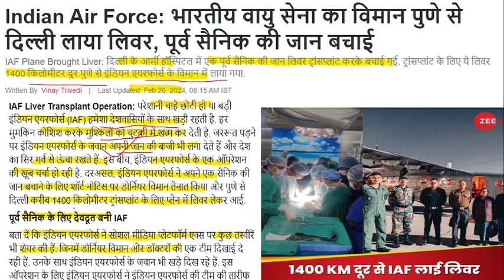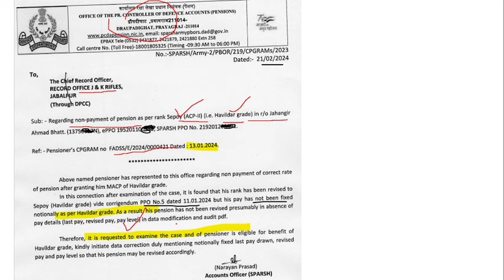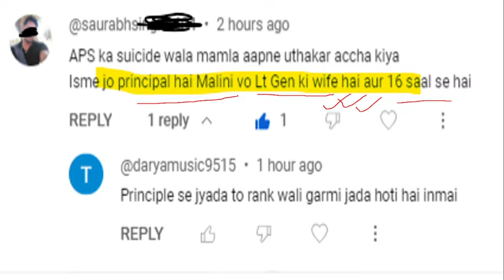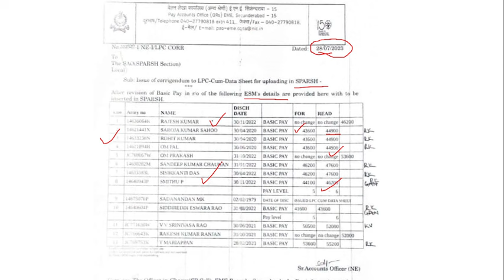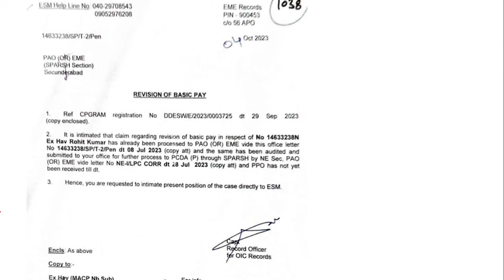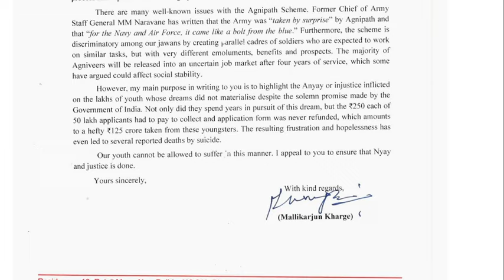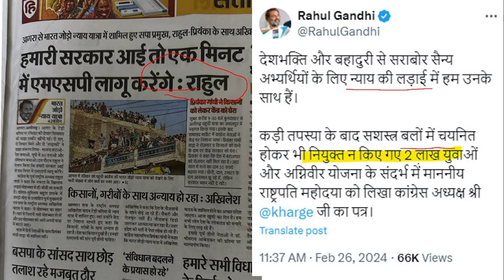PCDA ने लगाई RO को फटकार सिपाही (Hav Grade) पेंसन-21875 फिक्स. इस कोर के हवलदारो को 80 हजार का एरियर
IMPORTANT LINKS
NOTIFICATION-

100% EX- SERVICEMEN JOB/ ONLY FOR EX-SERVICEMEN JOB